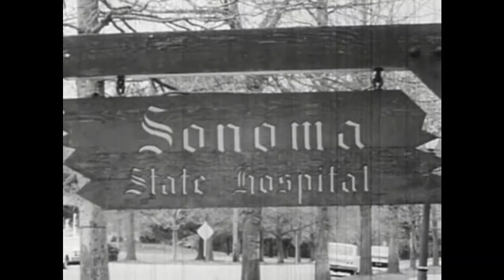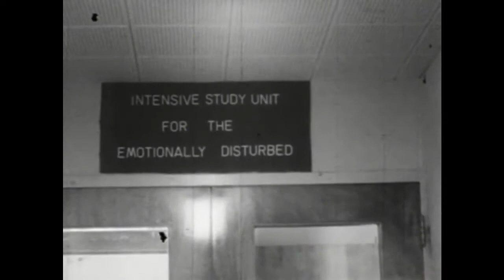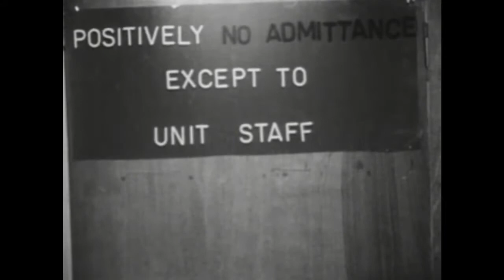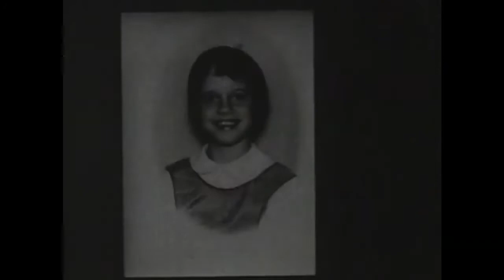Jeanne: A Self-Injuring, Autistic Child Documentary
This documentary follows the admission and treatment of a 14-year-old autistic girl called Jeanne. She has rendered herself blind due to repeated headbanging and is now being cared for at Sonoma State Hospital.